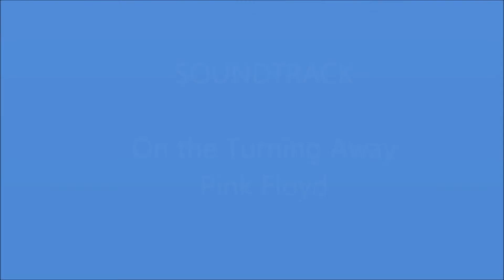Obersee Näfels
Drohnenflug Yuneec H realsense